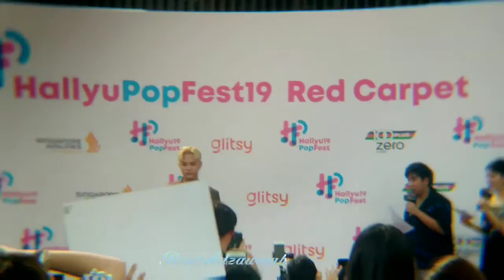26 June 2019